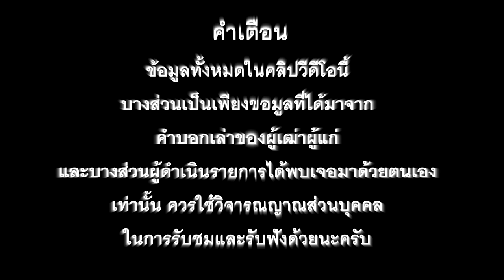จุดเริ่มต้นของสมุย คือที่นี้จริงหรือ? เรารวบรวมมาให้ชมแล้วครับ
กราบสวัสดีครับเพื่อนๆพี่ๆชาวยูทูปทุกท่าน
วันนี้ผมและแดปูเป้ขอนำเสนออีก1เรื่องราวของความเป็นมาของสถานที่ที่พวกเราอาศัยอยู่กันนะครับ จะมีอะไรดีไปกว่าการได้เจาะลึกลงไปค้นหาประวัติและได้ยินได้ฟังเรื่องเล่าตำนานต่างๆโดยที่ในแต่ละเรื่องราวนั้นเราได้ไปพบเห็นสถานที่จริงด้วยดาของเราและยังนำภาพของสถานที่เหล่านั้นมาฝากให้กับทุกคนได้สัมผัสกับสิ่งที่เรานั้นได้ไปเยือนมาด้วยตนเองให้กับทุกท่านอีกเช่นเคยครับ นี้อาจจะเป็นจุดเริ่มต้นของภารกิจในครั้งต่อๆไปของการไปเยือนในสถานที่ต่างๆในอาคตด้วยเช่นกันนะครับ ลองไปติดตามชมดูครับว่าในรูปแบบการนำเสนอแบบนี้หรือไม่ที่ทุกคนอยากสัมผัสบรรยากาศบอกพวกเรามานะครับ
ขอขอบคุณสำหรับการติดตามรับชมและทุกคอมเม้นของทุกท่านมากครับ
พร้อมเพย์ 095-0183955 แวววิมล แอดปูเป้ครับ